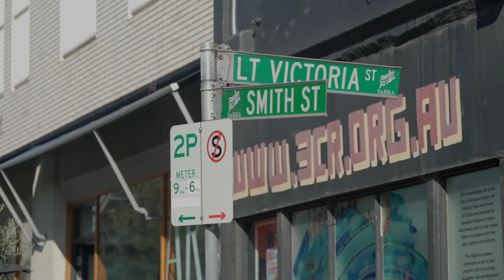FOR LEASE - 12 Smith Street, Collingwood